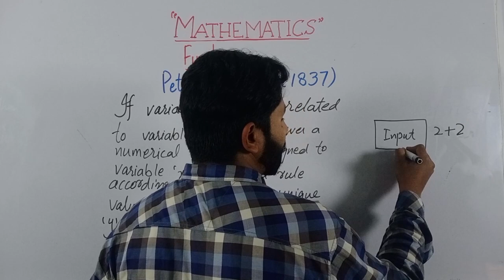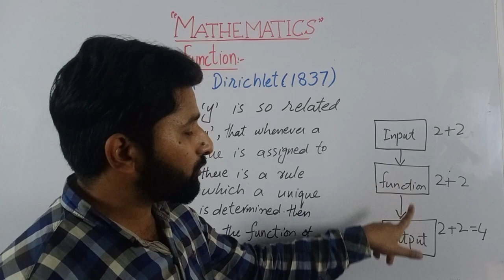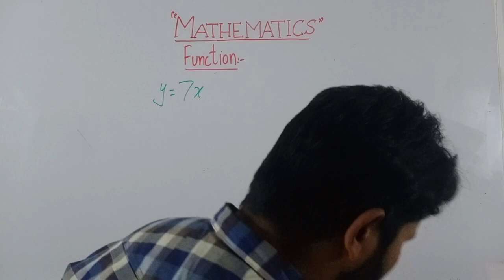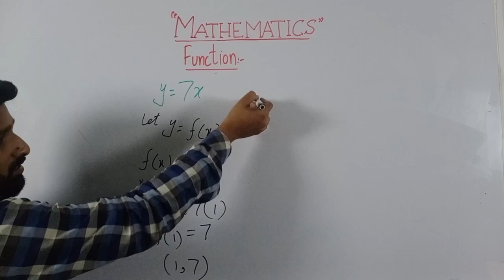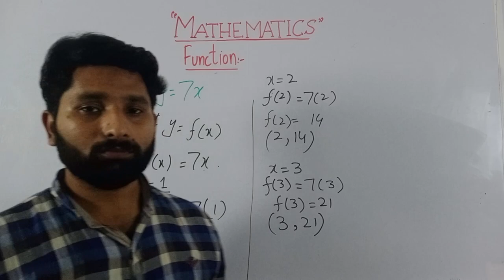Functions in mathematics - (Lecture-11)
In this video, we will dive into the world of Functions in mathematics. A function is a relation between two sets in which one element of the first set is paired with only one element of the second set. This lecture will cover the basics of functions, including how to identify them, types of functions, and their properties.

We will also discuss how to represent functions graphically, algebraically, and with tables. Additionally, we will explore how to evaluate functions, find their domains and ranges, and perform operations such as composition and inverse functions.

This lecture is in Urdu and is perfect for anyone looking to understand functions in mathematics. Whether you are a student or just someone who wants to refresh their understanding of this fundamental concept, this video is for you. So, sit back, relax, and let's explore the fascinating world of functions in mathematics!